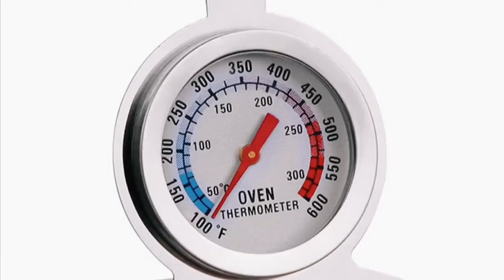JIEDE,digital outdoor thermometer,outdoor thermometer for window，China factories, suppliers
Ningbo Jade Instrument Technology Co., Ltd.
Adrress: No. 109, Chuangfu Road, Xiaogang Industrial Zone, Beilun District, Ningbo City, Zhejiang Province

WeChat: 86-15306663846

thermometer,outdoor thermometer nz,jumbo outdoor wall thermometer,ez read indoor/outdoor thermometer,outdoor thermometer digital,outdoor thermometer 14,university of michigan outdoor thermometer,thermometer klok outdoor,outdoor thermometer dollar JIEDE,digital outdoor thermometer,outdoor thermometer for window，China factories, suppliers general,outdoor clock and thermometer on stand,kayla set up an outdoor digital thermometer,18 inch outdoor thermometer,how to measure the temperature outside,taylor outdoor thermometer,16 inch outdoor thermometer,outdoor thermometer clock,outdoor thermometer etsy,outdoor thermometer picture,outdoor thermometer for extreme cold,acurite indoor outdoor thermometer not working,outdoor thermometer vertical,outdoor thermometer that works with google home,outdoor wall thermometer 9,national
geographic outdoor thermometer,can you use an outdoor thermometer in a refrigerator,outdoor thermometer JIEDE,digital outdoor thermometer,outdoor thermometer for window，
easy to read,professional outdoor thermometer,outdoor garden thermometer uk,outdoor thermometer stick on window,modern outdoor thermometer,outdoor